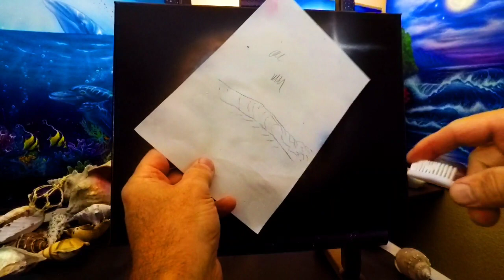HELIX NEBULA acrylic galaxy painting space art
Painting the HELIX NEBULA the great eye in the sky some call it God's eye.